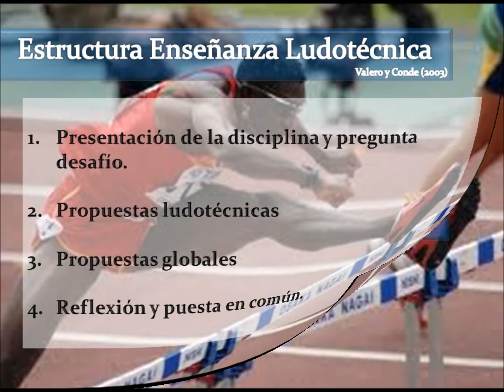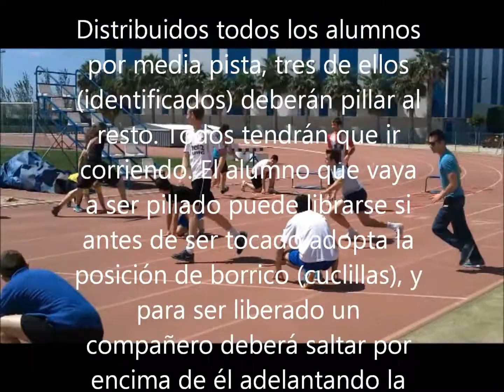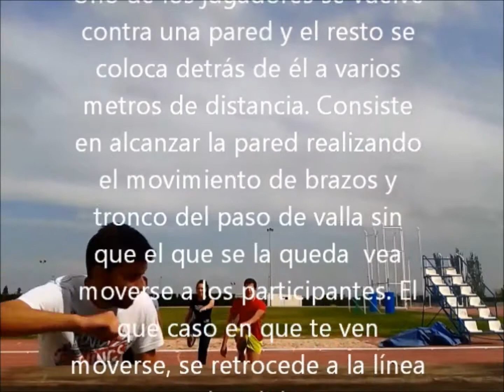Modelo de Enseñanza Ludotécnico: Paso de vallas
Se trata de un vídeo en el que se pone en práctica el Modelo de Enseñanza Ludotécnico, detallando algunos de los elementos constitutivos de todo modelo de enseñanza como son la gestión y el clima del aula.